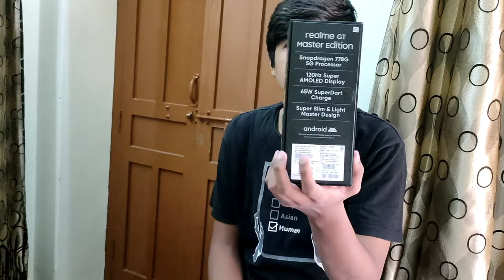Diwali pe family ke liye new phones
This Diwali my mom and brother got new phones , mom get realme 8 and my brother get realme gt master edition

Kartavya this side. I am recently Graduated.And I am here to create a good content for all of you.